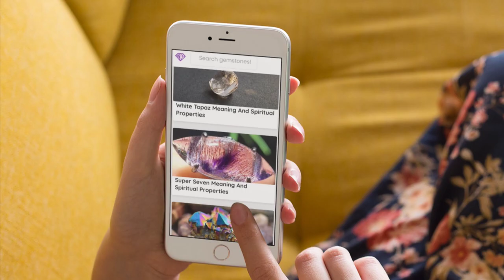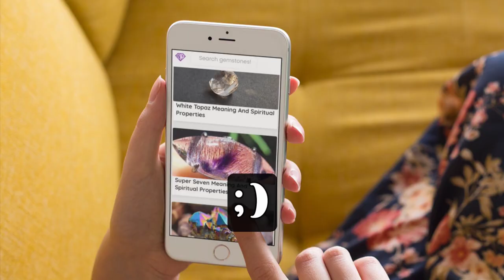Crystals For Self Doubt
Chapters:

Most everyone has encountered a time in life that brings about self-doubt and causes you to question your true potential. For some, it’s easy to brush off insecurities and move on to the next task. For others, confidence and self-doubt are feelings that are more difficult to shake.

When the Sacral Chakra is balanced, your body, mind, and spirit align with the world around you and helps you maintain emotional stability. This is why it is important to be self-confident when pursuing your passions. When the Sacral Chakra is not balanced, it can cause negative effects in your life such as self-doubt, and insecurity which can inhibit you from accomplishing your goal or believing in yourself.

If you feel that your confidence and self-worth are low, it may be a sign that your Sacral Chakra is blocked. You can use crystals to help raise your self-confidence, self-worth, and self-empowerment. When you are feeling confident, and practicing self-love you can be the best version of yourself. The following are some of the crystals you can try.

Aquamarine. Sometimes called the stone of accepting yourself. It helps to clear your mind and balance your emotions. It brings calming and soothing energy that helps to create overall balance in your life.

Carnelian. This is the crystal of courage, vitality, and confidence. It helps restore your Sacral Chakra and encourages self-confidence. This crystal can inspire creativity and focus so you can work more efficiently. Carnelian can also bring you luck and opportunity.

Chalcedony. It is believed to be a nurturing stone that brings the body, mind, and emotions into harmony. It eases self-doubt and inspires inward reflection.

Muscovite. It is believed to stimulate acceptance and unconditional love. It helps anger, insecurity, pessimism, and self-doubt. It helps you to listen to intuition and access your higher self.

Orange Calcite. This crystal balances the Sacral Chakra with its energizing properties that stimulate positive energy throughout the body. It inspires creativity and passion. It brings calm and balances energy. It helps break out of old habits or overcome shyness.

Rhodochrosite. This crystal helps to increase your self-worth. It is a good crystal to use when you lack confidence or self-esteem. It can help you to know your worth. It helps you to embrace self-confidence, self-esteem, and self-respect.

Rose Quartz. It is said to be the stone of love, all kinds of love to include self-love, friendship, romance, familial love, and more. It can serve as a gentle reminder that the most important person to love and nurture is yourself.

Rosophia. It is thought to be a stone of love, dissolving self-doubt and negative self-image.

Sunstone. It brings abundance, longevity, and vitality. It helps you to nurture yourself, and allow for the real self to shine out. It gives you strength and nurtures your leadership qualities. It reflects the energy of the sun and offers clarity, openness, and warmth to you and others close to your heart. It ignites your passion and energizes your Sacral Chakra to reinforce your willpower and rejuvenate your motivation.